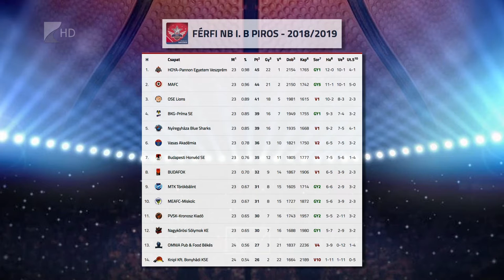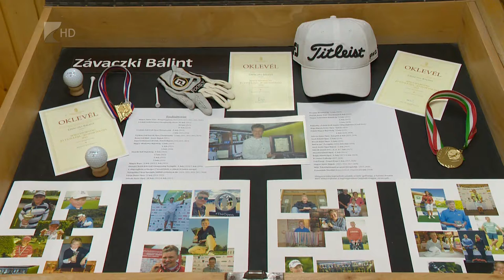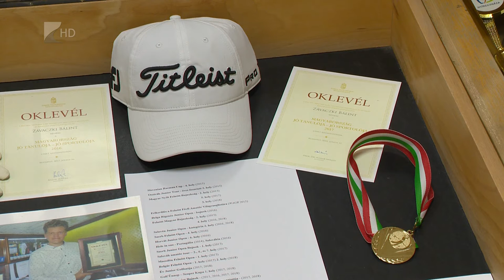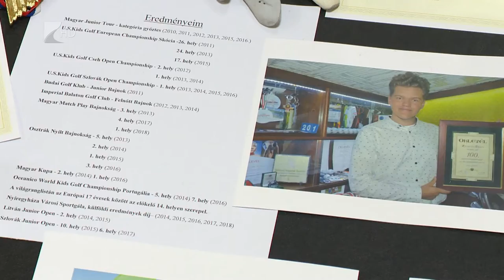Sportszelet 2019.03.15. - Kölcsey Tv